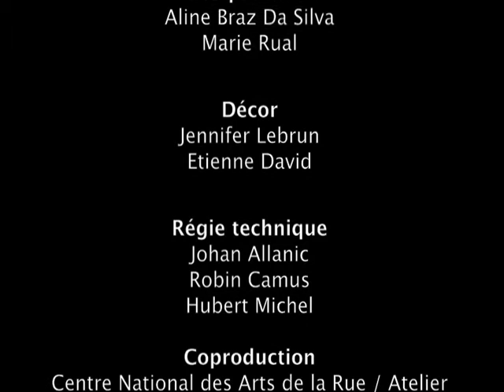La Vitrine - Cie Etantdonné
Performance chorégraphique et plastique, La Vitrine joue de la séduction dont seuls la publicité ou les magazines de mode jouissent à l'accoutumée. La Vitrine ne se pose qu'une question: comment fait-on pour rendre désirable l'objet le plus commun?
Cette petite cage qui se projette dans l'espace public, offre sa frontière de verre comme la plus grande des tentations. Seule la vue est interpellée. Pourtant, nos désirs de beauté et de bonheur sont sollicités par des images dont peu d'entre elles nous ressemblent.
Avec ce duo féminin, le glamour révèle sa part de ridicule et c'est à chacun de savoir ce qui "est" sexy. Une danse où attitudes et poses sont dévoilées sous un nouveau jour, où l'acrobatie nous renseigne sur le caractère inconfortable de ce monde de rêve. Le mythe du Blue-jean y devient une véritable toile de fond.  Du western au rock'n roll, il véhicule l'American way of life alors qu'il est porté quotidiennement dans le monde entier.

Autant d'éléments que chacun interprétera selon ses inclinations car cette vitrine vous reflète…
CHOREGRAPHIE :
Frédérike Unger et Jérôme Ferron

INTERPRETATION :
Aline Braz Da Silva, Marie Rual

DECORS :
Johan Allanic, Etienne David

COSTUMES :
Jennifer Lebrun

REGIE LUMIERE ET BANDE SON :
Johann Allanic